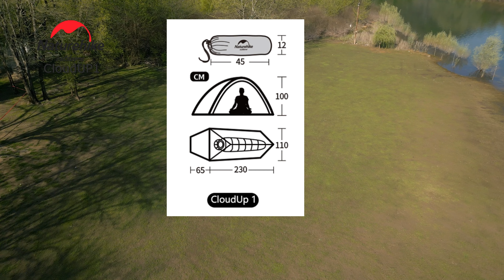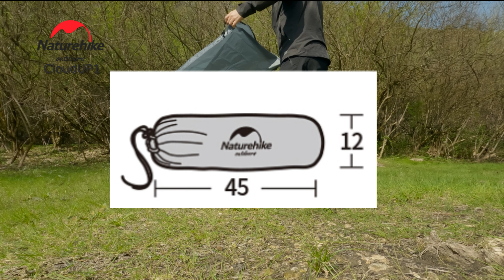Budget-Friendly Bikepacking Essentials: Tent, Mat, and Sleeping Bag Review - What Failed?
In this video, we delve into the world of essential bikepacking gear and put three key products to the test: the Naturehike CloudUp1 tent, Mat Hannah Fly5, and Naturehike CW300 sleeping bag. These three items, often referred to as the "big three," are crucial for a successful and comfortable bikepacking adventure.

Join us as we review and evaluate the quality and suitability of these products, examining if they meet our requirements and expectations. Can they withstand the demands of an impressive trip? Let's find out together in this comprehensive gear review. Don't miss the chance to discover the best solutions for your bikepacking needs and make your next adventure an unforgettable one.

0:00 My stuff
0:44 Tent
2:10 Setting the Tent
3:27 Mat
3:47 Sleeping Bag
4:47 Conclusions
6:27 Impressions, Prices
7:29 Pillow